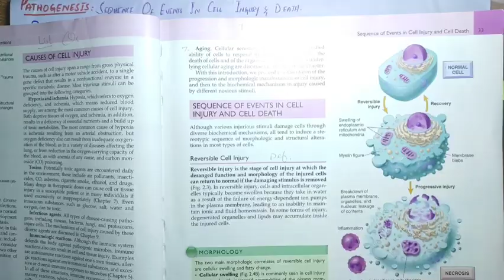Robbins chptr 2|part 2|Reversible cell Injury|Morphology of Reversible Cell Injury#robbins#pathology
For notes..
Robbins chapter 2 part 2|Reversible cell Injury|Morphology of Reversible Cell |pathogenesis Injury#robbins#pathology
Sequence of events during Cell death and Cell Injury
Reversible Cell Injury Robins Pathology
Morphology of Reversible Cell Injury
Pathology lectures
Cell Injury,Cell Death and Adoptations Robins Pathology
Robins Pathology Chapter 2

Robbins chapter 2||Cell injury,Cell death,Cellular Adaptation||Etiology| pathogenesis#robbins
Robins pathology
Pathoma videos
pathoma lecture
Cell Injury, Cell Death, and Adaptations
General pathology by brainless medicos lectures
General pathology by brainless medicos
Special pathology by brainless medicos
Special pathology by selfless medicos
General pathology selfless medicos
Special pathology by Dr najeeb
Pathology by dr najeeb lectures
pathology MBS medilectures
Pathology by selfless medicos lectures
medical lectures for students
general Pathology by dr najeeb lectures
MBS medilectures
General Pathology by selfless medicos lectures
medical lectures on coronavirus, medical lectures for doctors,
medical biochemistry lectures, best medical lectures on youtube,
medical biochemistry video lectures
bhatia medical lectures, medical biology lecture,
medical coding lectures, medical lectures dr najeeb,
1st year mbbs lectures, first year mbbs lectures,
microbiology mbbs lecture, best mbbs lectures online,
2nd year mbbs lectures,
 dams medical lectures, medical education video lectures, mbbs lectures in hindi
 dr afsar mbbs lecture
 mbbs course lectures, ecg physiology lecture mbbs, embryology lectures mbbs
general surgory mhhe lectura
MBS medilectures
CHAPTER OUTLINE
Introduction to Pathology  Overview of Cellular Responses
to Stress and Noxious Stimuli Sequence of Events in Cell Injury and Cell Death  Reversible Cel injury 33
Causes of Cell Injury
Cell Death
Neous
Apoptosis
Other Pathways of Cel Death
Autophagy
Mechanisms of Cell Injury and Cell
Death 1 Hyparia and Ischemio
Ischemia Reperfusion Injury
Oxidative Stress
Cell Injury Coused by Toxins
 Endoplasmic Reticulum Stress
DNA Domage  Inflammation
Common Events in Cell injury From Dese
Couses  Cellular Adaptations to Stress 4
Hypertrophy
Hyperplasio  Atrophy
Metaplasia
Intracellular Accumulations S1 Pathologic Calcification